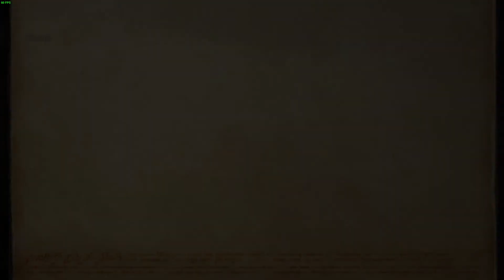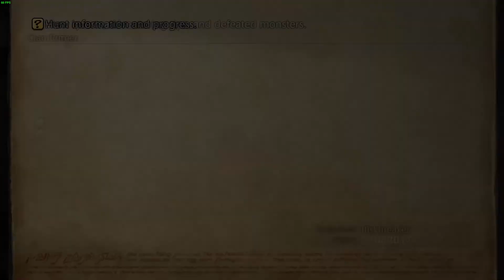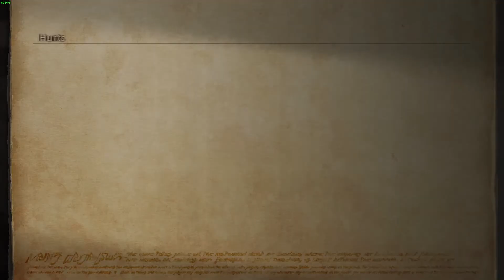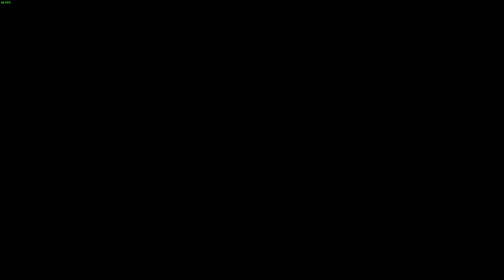Final fantasy 12 : ( Pc ) : part 106 : Bounty hunt 23 : Rocktoise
This guy is not all that hard just goto his location beat him and claim the reward